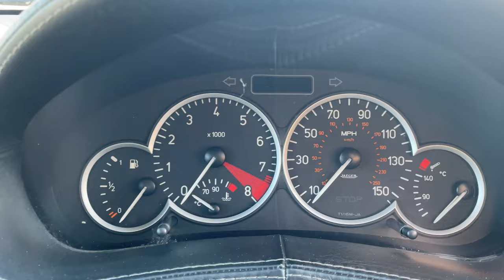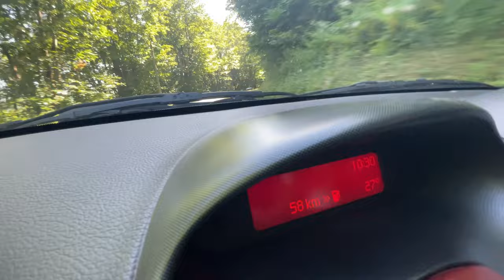Peugeot 206 GTI 180 La fausse GTI ?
Aujourd'hui on essaye une Peugeot 206 GTI importée fraîchement d'Angleterre.